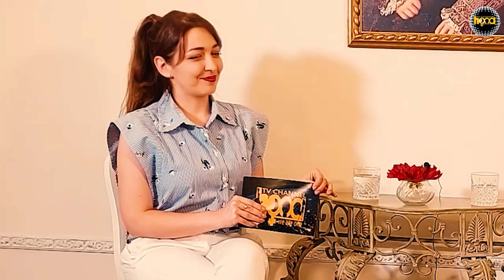MILENA PAVLOVIĆ: "PROMENA JE UVEK IZVESNA" - ŽENE BEZ GRANICA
Milena Pavlović (Beograd, 28. septembar 1972) srpska je glumica.

Glumu je diplomirala na Fakultetu dramskih umetnosti u Beogradu.  Igra u pozorištu, na filmu i na televiziji. Popularnost je stekla ulogom nespretne devojke Marine u filmu "Mi nismo anđeli" iz 1992. godine. Paralelno sa prvom filmskom, dobila je i pozorisnu ulogu u predstavi "Kao da je bilo nekad", zatim  "Dezerter", a imala je prilike da saradjuje sa nasim sjajnim reziserom Emirom Kusturicom, u filmu "Underground"
U svojoj bogatoj biografiji je upisala i jedno novo iskustvo: snimala je film "Trag divljači" u kome je "primala naređenja" od svog mlađeg brata, reditelja Nenada Pavlovića.

@HONA TV “

"Biti pouzdan je veći kompliment nego biti voljen.”

Zbog toga je HONA TV opredeljena da pre svega bude pouzdan partner
 svojim gledaocima i da zajedno sa njima izgradi uzajamno poverenje i poštovanje.

Mi znamo da ne može svako da nas voli, znamo da ne mora svako da nas gleda, ali znamo i da niko ne može, a da nas “ne vidi”.

Nova, aktuelna, interesantna, zabavna, edukativna, provokativna, originalna, brza i urbana…

A sada sve to spojite u jednu reč i dobićete - HONA TV

. @HONA TV

HONA TV CHANNEL retains the copyright of all videos posted.
Any misuse of video and posting will be sanctioned by law

. HONA TV